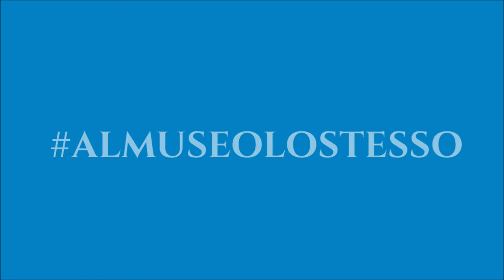almuseolostesso - 'Coriandoli…di un tempo'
Buongiorno bambini! almuseolostesso è una rubrica pensata proprio per voi! Pubblicheremo dei brevi video dedicati alla mostra ‘CRONACHE DALL’OTTOCENTO’ e, naturalmente, al Museo. Iniziamo con questo quadro della mostra realizzato dal pittore Carlo Bossoli che raffigura una lunga via del centro di Milano mentre si sta svolgendo il Carnevale, ma… osservate bene, cosa stanno gettando le persone dai balconi? Giusi ve lo spiegherà in questo video e, a proposito di Carnevale, vi ricordate del nostro Arlecchino? Potrete scaricare la sua immagine in bianco e nero da colorare a questo
Buon divertimento!